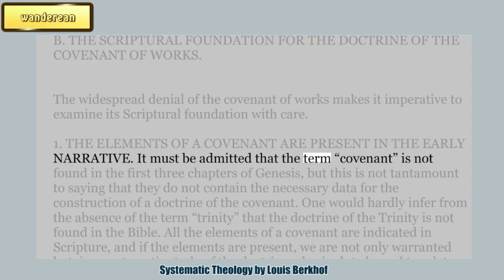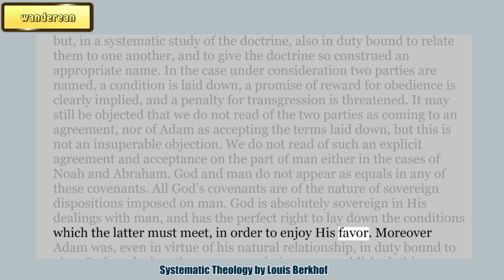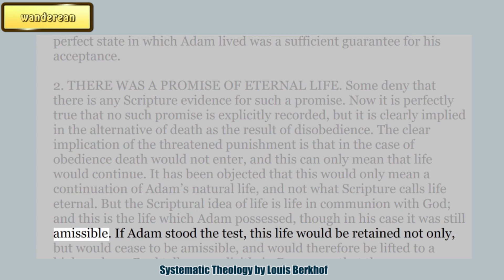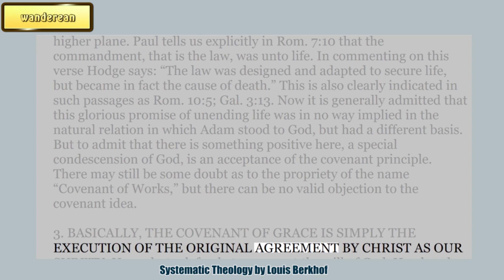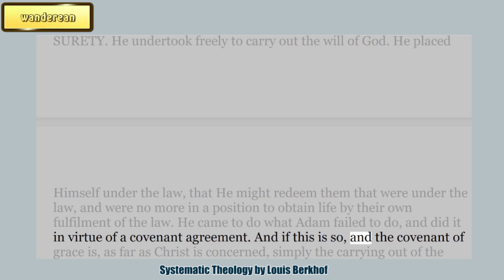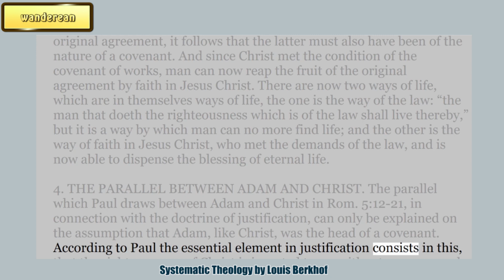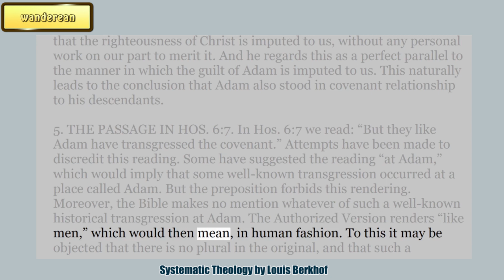THE SCRIPTURAL FOUNDATION FOR THE DOCTRINE OF THE COVENANT OF WORKS